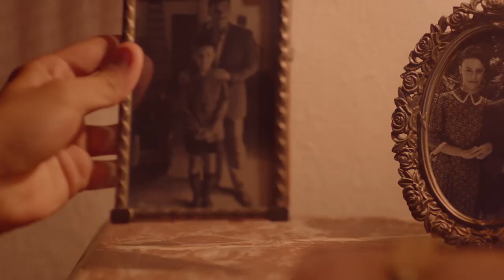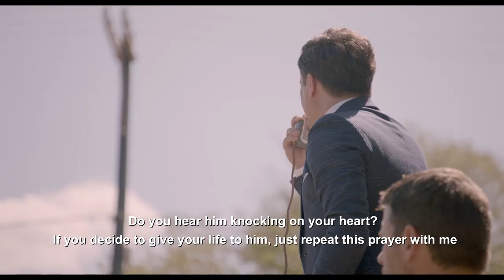Making of PALAU the Movie